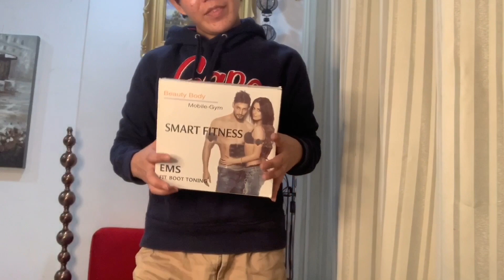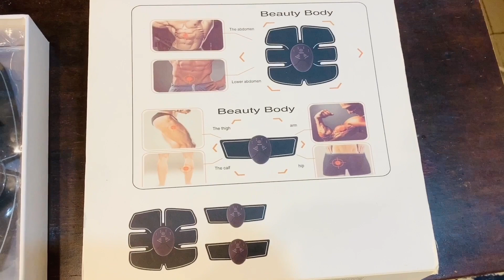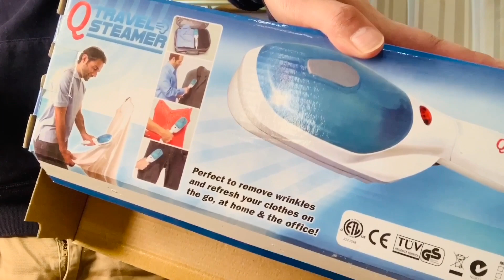Different Types of Massage Tools | Machine For Body Massage